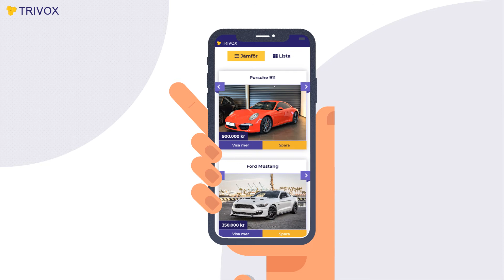Explainer Video Created For Trivox Mobile Application